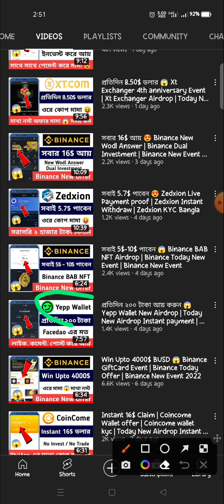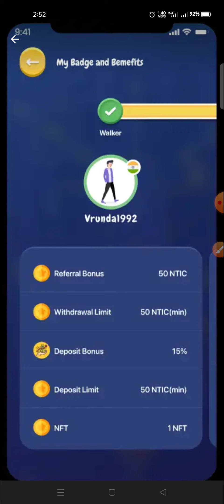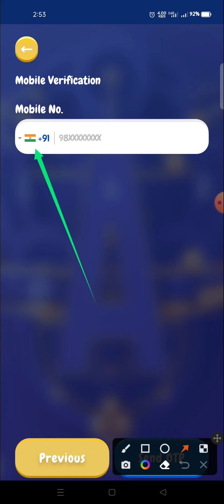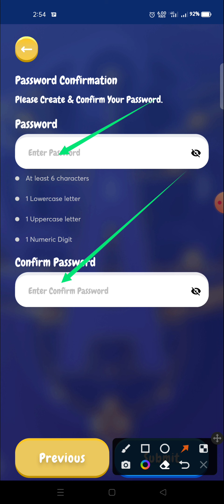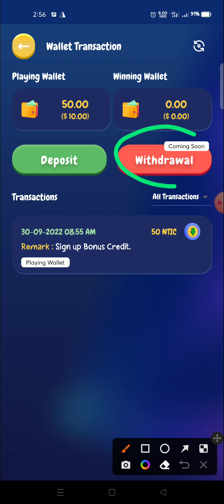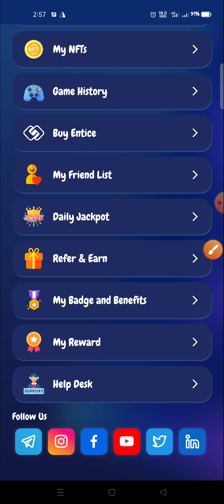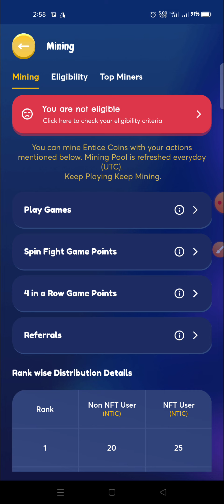Instant 10$ পাবেন 😱 গেম খেলে আয় 😍 Entice Game Airdrop | Today New Airdrop | Gaming airdrop